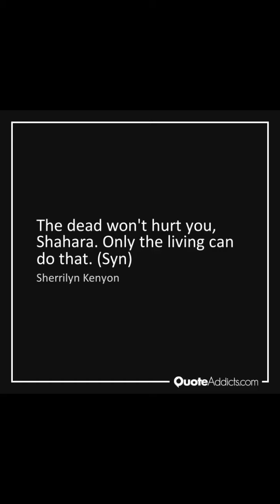Taking a walk to the Coombs creek bridge by myself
Around 12:00 am I decided to walk to the Coombs creek haunted bridge so I can experience some paranormal activity but luckily I didn’t experience anything but it was kind of creepy walking in the dark all alone.. In the past many people believed that they seen a ghost of a little girl in a bike roaming around this area and all of Kessler park in oakcliff in Dallas.. they call it the Coombs creek haunted bridge  because a little girl by the name Mary died by the bridge.. in 1970 she was hit by a train and died and thrown inside the river. actually around July of 2003 I seen a ghost of a girl in a bike so I confronted the little girl to go home by saying “it’s too late for you to be out this late at night it’s 3am go home”
The girl in the bike stopped and she literally looked at me and she kept going until I chased her down and she disappeared in a blink of an eye.. Elwood The Cemetery Enthusiast Vlogs scarystories hauntedbridge ghoststories (You can donate to me at my PayPal account or Send to my phone number or my cashapp at $HollywoodEl1982 if you want me to look for a particular person or a famous person at a cemetery please message me.. small donations will help thanks.) (Here’s my fb info)